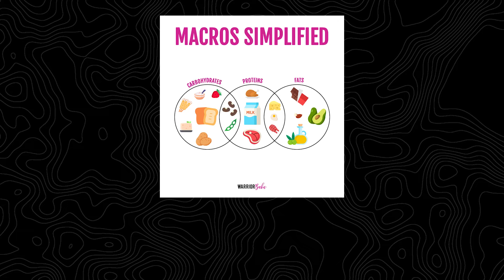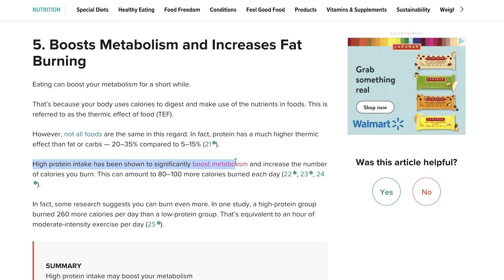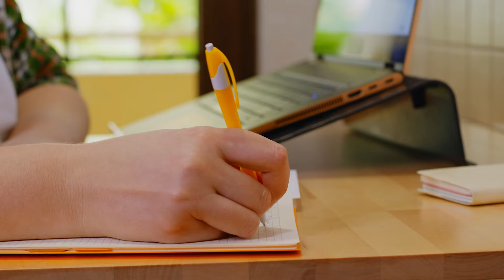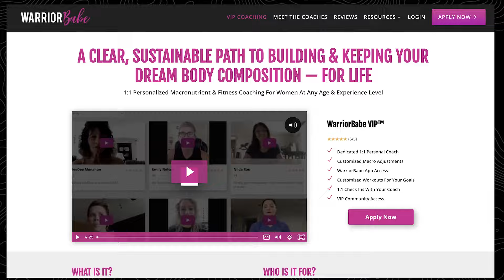The Secret to Transforming Your Relationship With Food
Are you ready to transform your relationship with food?

Nikkiey debunks common beliefs about your health and wellness that can totally change the game for you. ✨ Wanna know the secret to staying motivated and accountable, and changing your mindset around food? Watch this video!

🥗 Studies show that women over 40 years old who track their meals get the nutrition their bodies need.
🏋️ Knowledge is power. Carbs, proteins and fats are your keys to healthy balance and a strong sexy body!
🍏 Incorporate wholesome foods that taste great and serve your fitness goals.
🔥 Learn how to get started tracking your macros to optimize your nutrition.
🌟 Stay inspired with our amazing support network rooting for your success!

Click the link above to join me and transform your life.